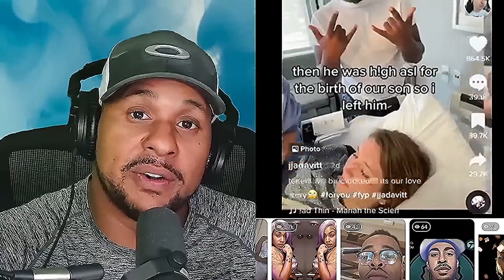Alpha man's stunning response to single woman's pursuit